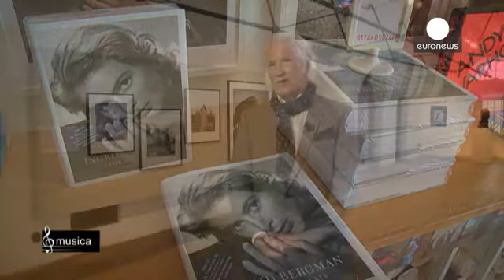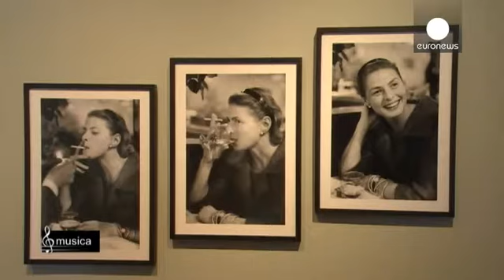"A Ascensão e Queda de Ingrid Bergman. E Ascensão" - musica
Marstrand é uma ilha que Ingrid Bergman tomou como refúgio: a lendária atriz passava longas temporadas neste local, não muito longe de Gotemburgo, no sudoeste da Suécia. É aqui que o museu-galeria Strandverket apresenta uma exposição dedicada a Bergman, por ocasião do centenário do seu nascimento. O Musica falou com o curador desta mostra.